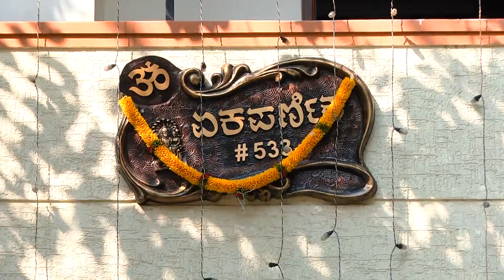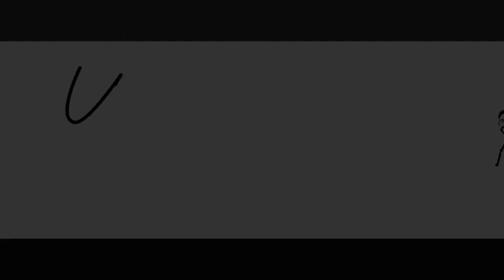Pramod & Menaka wedding highlights by Yatish Photography and Films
This wedding highlights video shoot was created in Bangalore by
Yatish Photography and Films

Our channel is about Photoshoots and Videos created by our Production team. We cover lots of cool stuff such as FOR WEDDINGS / NEW BORN BABY / CANDID PHOTOGRAPHY / PRE WEDDINGS / DESTINATION WEDDING PHOTOGRAPHY / FASHION / ENGAGEMENT / PORTFOLIOS / PRODUCT SHOOT / AND OTHER EVENTS.

Yatish Photography & Films
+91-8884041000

If you know someone who needs to see it, share it.

Wedding Photographers
Wedding Highlights video shoot Bangalore
Wedding videography
Wedding Poses
Bangalore Weddings